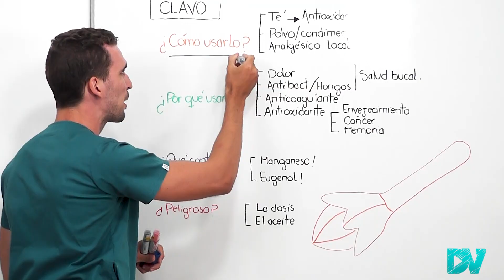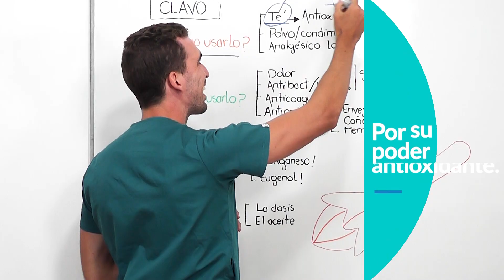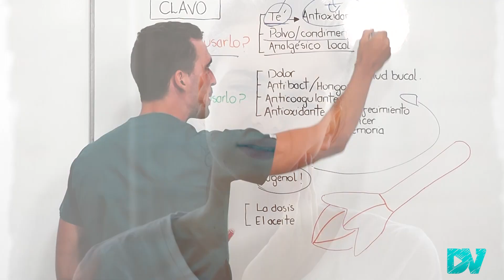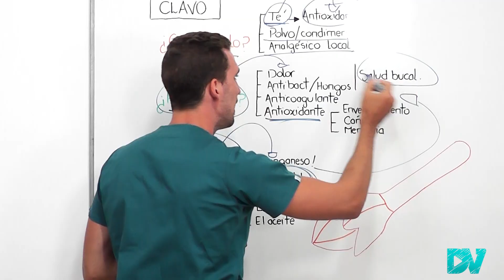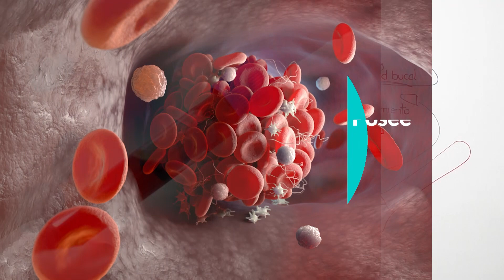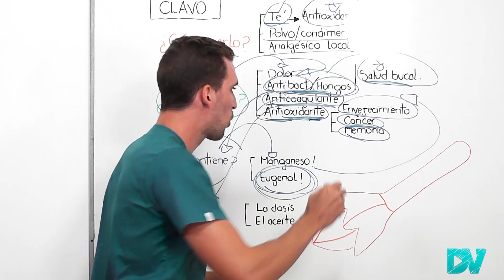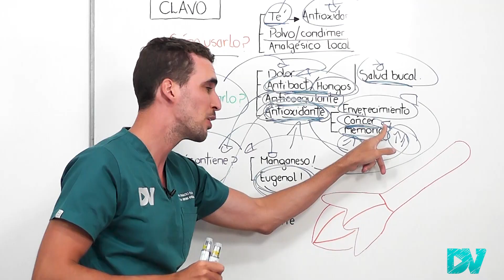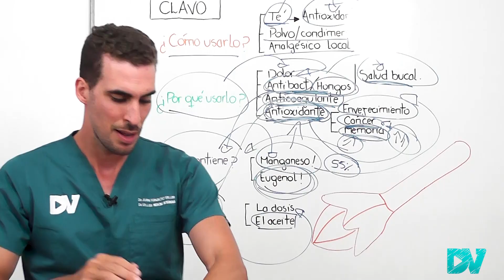¡EXCELENTES NOTICIAS! ESTO PASA cuando COMES 2 CLAVOS de OLOR TODOS los DIAS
¿Para que sirve el clavo de olor? ¿Cuáles son sus usos en la salud? ¿Existen beneficios comprobados al usar tan solo 2 clavos de olor al dia?.

El clavo de olor ¡Funciona! Es la flor seca de un árbol originario de indonesia que se expandio rápidamente como condimento y en el área culinaria, pero también en el área de la salud, cada vez hay mas estudios científicos que respaldan los beneficios antioxidantes del clavo de olor. El poder y las propiedades del clavo provienen de su principal compuesto activo el “eugenol”.

En esta charla te contamos como usar el clavo de olor (Syzygium aromaticum), cuanto comer por dia, cuales son sus potenciales beneficios pero sobre todo que dice la ciencia sobre usar esta planta, y también cuales son sus peligros.

CAPITULOS:
00:00 CLAVO de OLOR ¡FUNCIONA! Solo MIRA ESTO
00:45 ¿Como Usar el CLAVO?: Asi preparas él Te, Polvo o Analgesico Local
02:55 ¡REVELADO! ¿Qué es el EUGENOL? El verdadero SECRETO del clavo
04:45 Clavo de olor para las caries y salud bucal ¿funciona?
05:30 ¡Peligro! El clavo de olor puede disminuir la coagulación de la sangre
06:25 el PODER antioxidante del clavo de olor: Envejecimiento y cancer
08:14 ¿Puede aumentar y mejorar mi cerebro y memoria?
09:07 Para que sirve el Manganeso
09:40 ¿Cuánto consumir por dia? Como evitar la intoxicación y los efectos secundarios